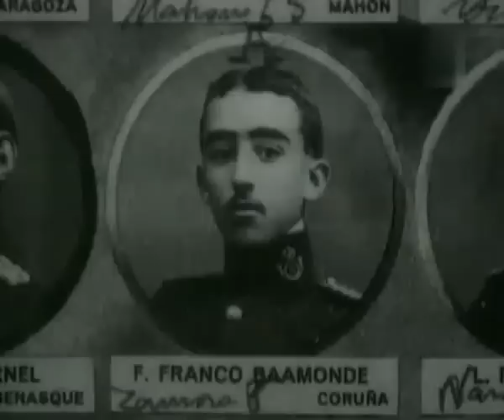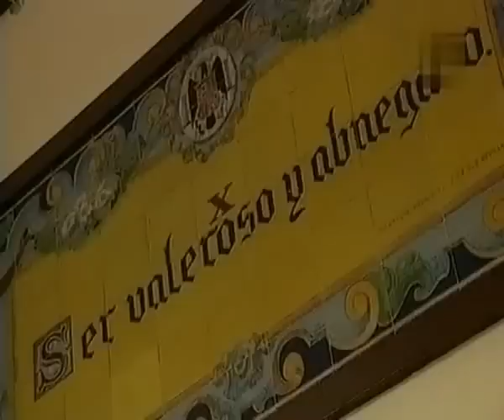Francisco Franco [1]. Retazos de Historia.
Francisco Franco, el personaje más trascendente del siglo XX en la historia española. Conoce su faceta humana, al hombre, en esta serie de vídeos que aparecen en el siguiente artículo: